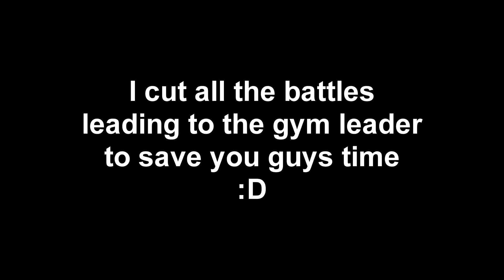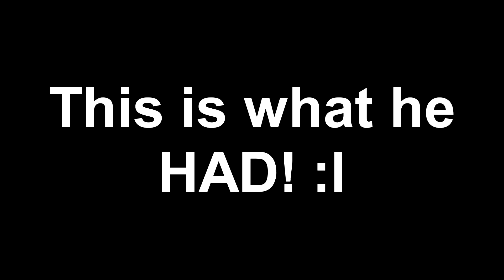OBTAINED THE BRIMSTONE BADGE! - POKEMON BRICK BRONZE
⌨Comment down other Roblox games you guys would like us to try!